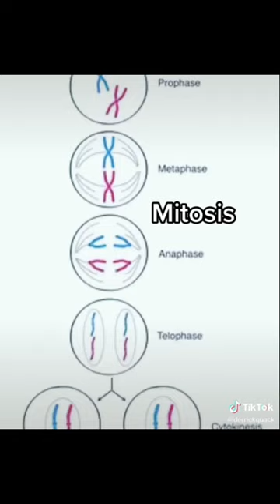Taekwondo tiktok Compilation | Fluffy Tiktok